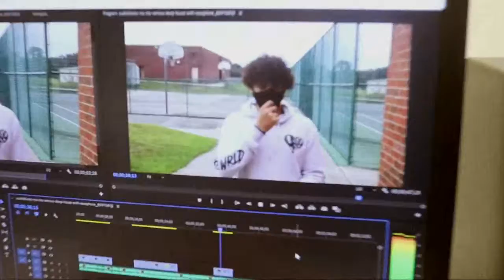November 19, 2020